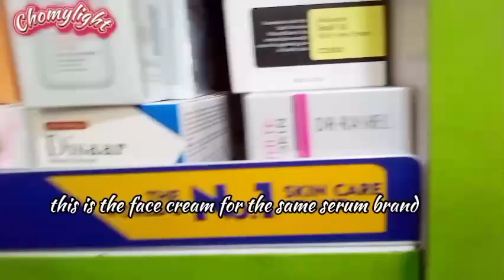My Expensive living in Lagos😪|Saturday vlog|food HAUL|work...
Living in Lagos, Nigeria 🇳🇬 is a whole project to be studied cause navigating through life in this city is quite difficult. Any hoo..follow me as I shop for foodstuffs.

KEYWORDS ✅

Lagosliving, expensive, going to the market, haul, lifestyle vlog, Saturday, work vlog, traffic, shopping for foodstuffs,naira , dayinmylife .